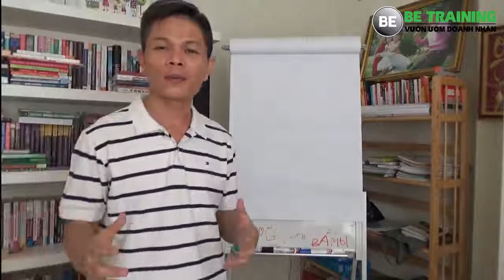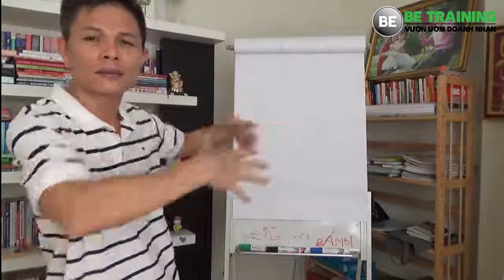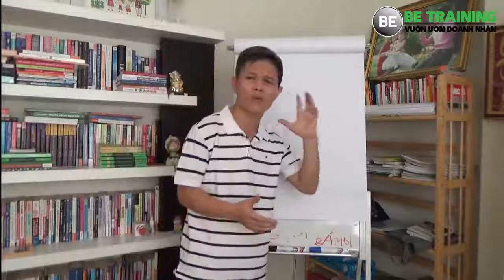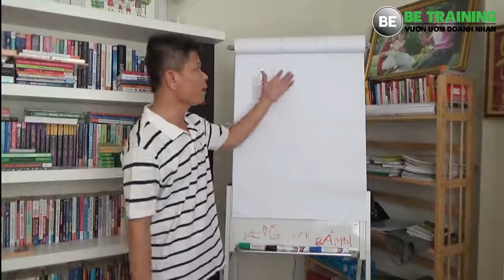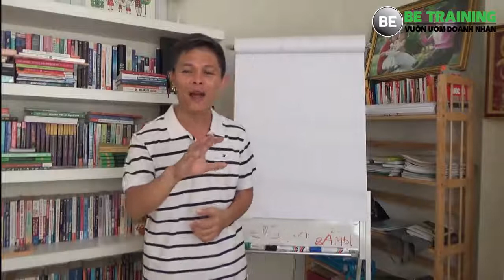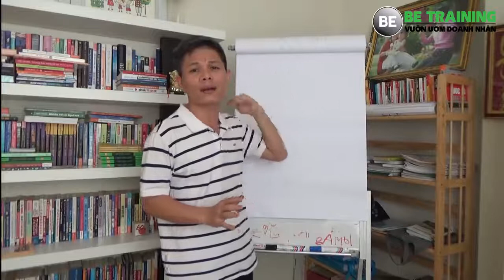Khởi nghiệp kinh doanh - Rào cản Đại ca của bạn là ai? - Bài 10